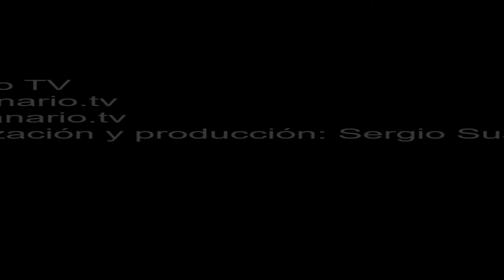Comentario post partido de Jefté Betancor 6 3 2016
Comentario post partido de Jefté Betancor, jugador de la UD Las Atlético, tras el encuentro de fútbol UD Las Palmas Atlético-UD Las Zocas. Tercera División Canaria.  Temporada 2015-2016. Jornada 28. 6/3/2016. Campo de Fútbol Municipal Juan Guedes. Tamaraceite. Las Palmas de Gran Canaria. Resultado final: 4-1.